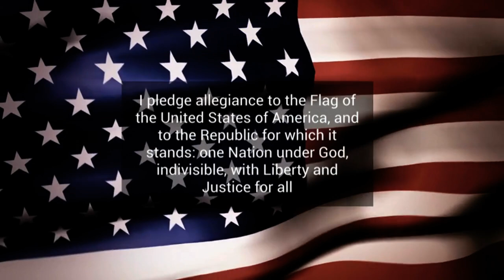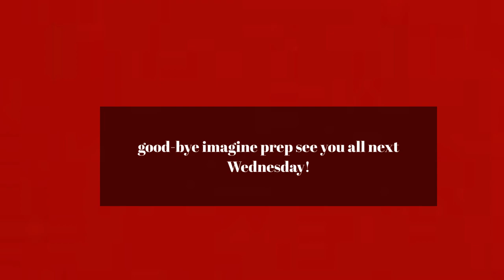Storm announcements 8. 21. 24